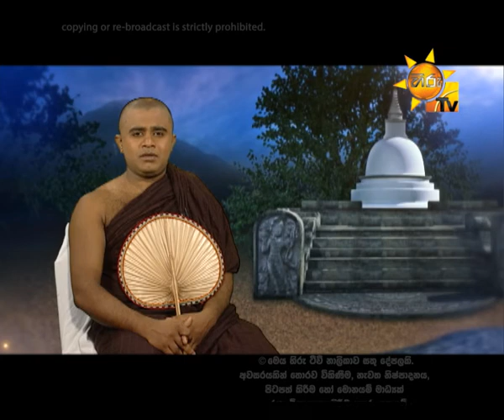Hiru TV Sadhaham Ras EP 415 | 2016-11-05